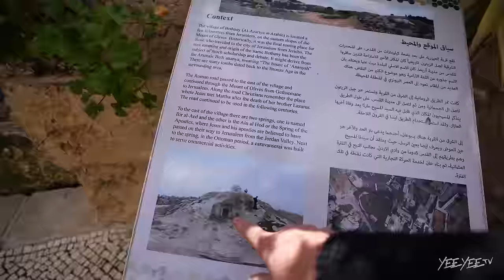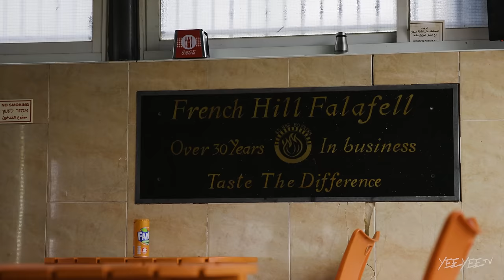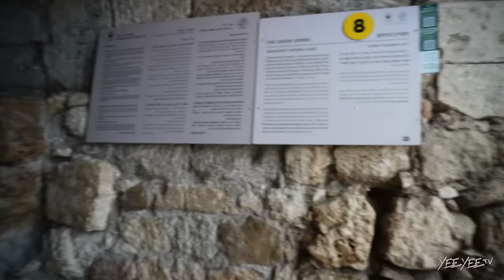Mission to Israel! (Part 7)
“Nobody travels to Israel these days.”
That’s what we were told.
And as it turns out…that was true.

Most parts of the culturally rich country have not seen foreign travelers since the terrorist attacks of October 7th, 2023.

The Israelis, Palestinians, Jews, Arabs, Muslims, Christians and all other image bearers of God are hurting both financially from the lack of tourism and emotionally from the apparent hate across ethic divides.

That’s why we came— to experience the rich history of the Holy Land and send a message to all people throughout Israel and the West Bank: You are not forgotten. You are greatly loved.

The Smiths
4500 Williams Drive

About this channel: We are the Smith's. A Christian family of 6, living in the country just outside of Georgetown, Texas. Granger, an author and former country music singer, Amber, an actor and stay at home mom, and their children: London, Lincoln, River (who we lost when he was 3yrs old) and Maverick.